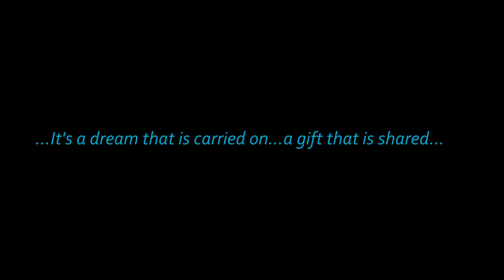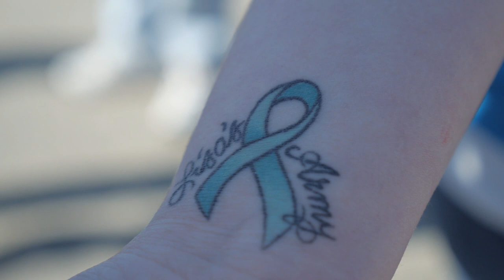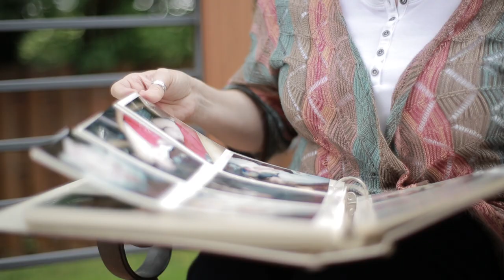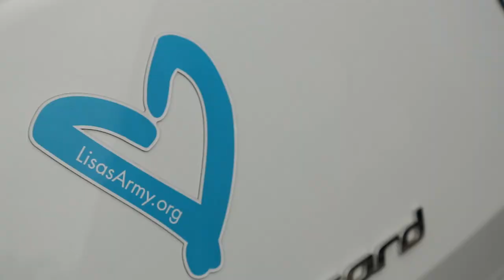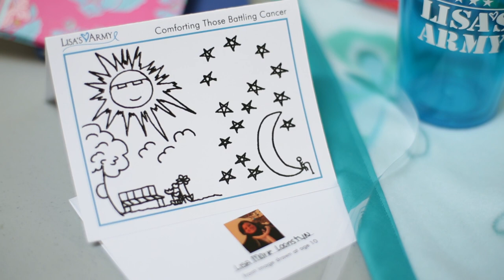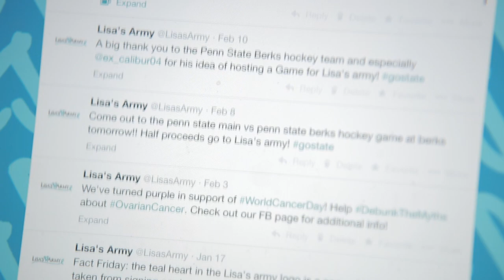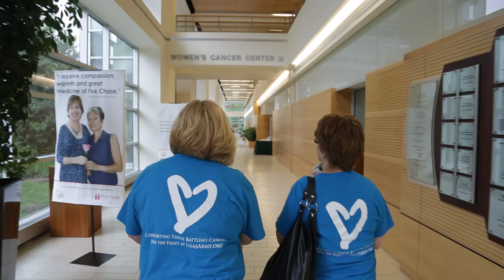Lisa's Army: Our Story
To find out what Lisa's Army is all about visit us